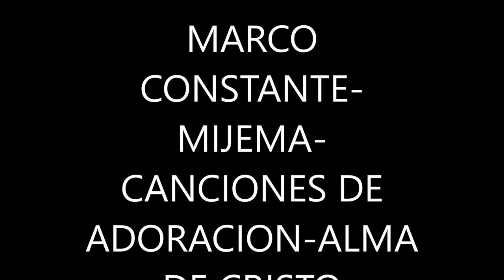MARCO CONSTANTE-MIJEMA-ALMA DE CRISTO- CANCIONES DE ADORACIÓN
VIDEO HECHO PARA MEDITACIÓN Y ADORACIÓN, CON FOTOS DE EUCARISTÍA Y LA CANCION GRABADA EN EL ESTUDIO Y LA AYUDA DEL MAESTRO MARCELO SANCHEZ Y CON LAS VOCES DE KARINITA SANTIANA